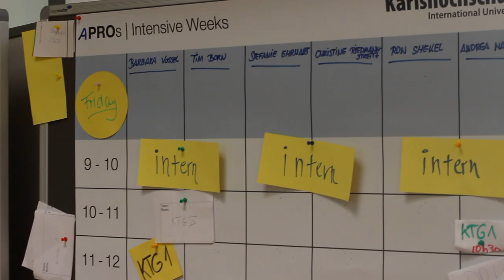Work Like A Pro: Advanced Company Project (APRO) | Karlshochschule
Advanced Company Project (APRO) is one of the modules which every student who is studying Management has to take it in 4th semester.

This year there were eleven companies involved in this project. We interviewed a few students about their experiences and learning point during the project week.

Special thanks to Vanessa (International Tourism Management), Hanna and Annabelle (Intercultural Management and Communication), Lamin and Lars (Intercultural Management and Communication), Aakash (Intercultural Management and Communiation) and Laura (Media Management).

This module is the transformation of theory into practice. It is connected with the earlier studies of Introductory Company Project (IPRO), International Collaboration Management (ICOL) and Intercultural Communicative Competence (ICCO). Prof. Dr. Dirk Wagner is in-charge of this module. The language depends on the subject of the project and the students chosen for their Bachelor program. If you like to know more about the Bachelor programs and details please visit our

Video by Thiri Zaw
*TZ